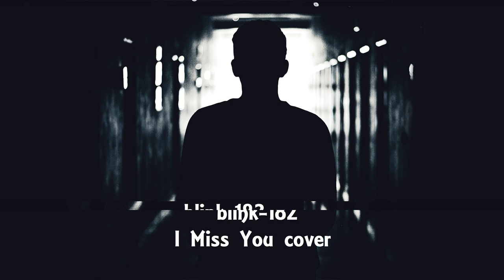I Miss You - blink-182 (cover by Math-Vittek and YeNn Beats)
Our cover of "I Miss you" by blink-182